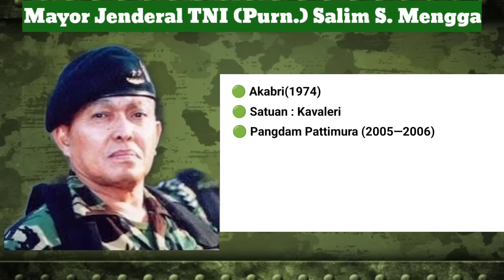Pertarungan 13 Jenderal TNI Di Pilkada 2024 || Daftar Lengkap Jenderal TNI Di Pilkada Serentak 2024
Kali ini kita akan melihat Para Jenderal TNI yang akan Mengikuti Kontestasi Pilkada Serentak 2024.
Terdapat Total 13 Jenderal TNi yang akan berpartisipasi pada Pilkada Serentak 27 November nanti, siapa saja mereka?
Silahkan Kalian Cek Videonya.